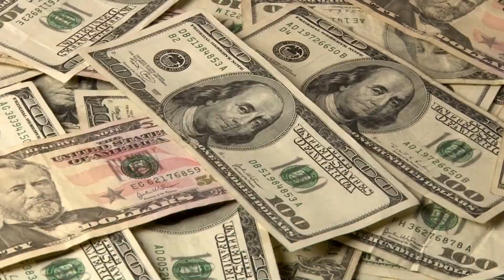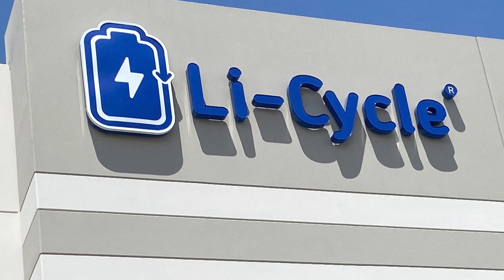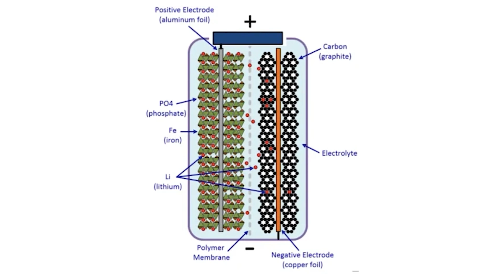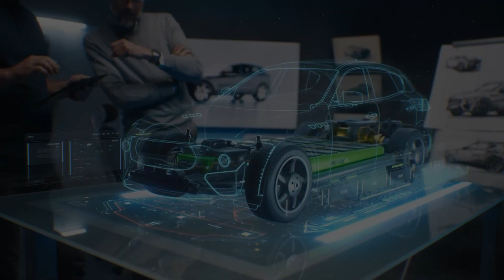The Dark Side Of EV Battery Recycling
Tesla, Ford, GM, Mercedes, Rivian, and Lucid are all making as many EVs as they possibly can. They are all investing billions into research, new factories, and marketing to sell their latest model.

But what happens to these Ev's when they have finished their 10,000 KM life spans and are no longer useful?

Today, we explain the dark side of the EV industry and explain a new buzz work. black mass.